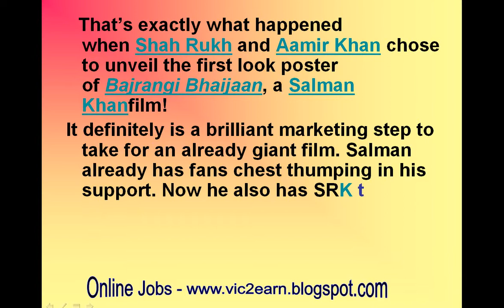Shah Rukh putting out the first look of Bajrangi Bhaijaan is the promotional strategy ever!-review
Why Shah Rukh Khan putting out the first look of Bajrangi Bhaijaan is the SMARTEST promotional strategy ever!

Two superstars, double the fans and one blockbuster in the offing…an incredible promotional idea…
Marketing and promotions of films aren’t easy tasks. With so many films releasing every Friday, there is an incessant drive to come up with innovative marketing strategies to stand out. Today, it is the digital promotions that almost decide how much your film is making a buzz. Now a film of a superstar always rides on huge hype and expectations, thanks to their following but imagine the scale when one superstar promotes the other. That’s exactly what happened when Shah Rukh and Aamir Khan chose to unveil the first look poster of Bajrangi Bhaijaan, a Salman Khanfilm!
It definitely is a brilliant marketing step to take for an already giant film. Salman already has fans chest thumping in his support. Now he also has SRK tweeting the poster with words like ‘brother’ attached to it. That instantly escalates its hype to an altogether new level. That’s because Salman anyway enjoys a huge fan following who swear by him and believe their Bhaican do no wrong. Now, presumably, you can add to that a huge chunk of Shah Rukh followers who will hail him just because the Raees actor has made an exception. That will multiply its outcome undoubtedly.